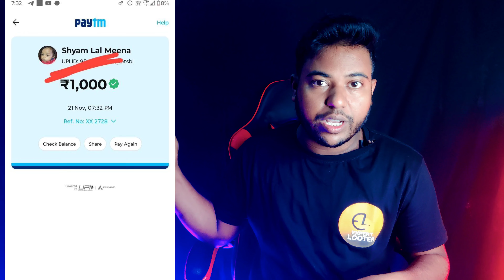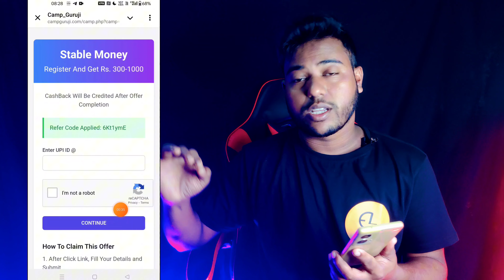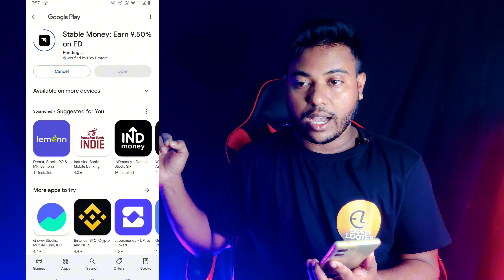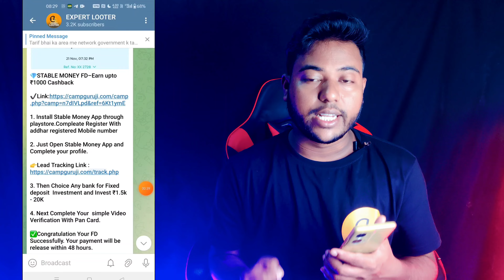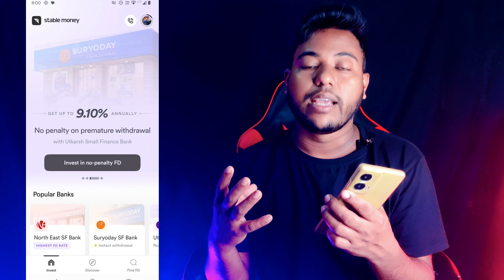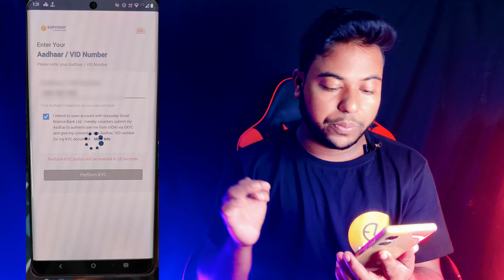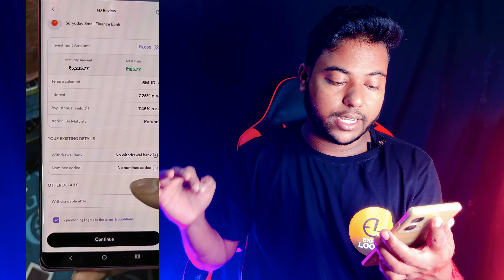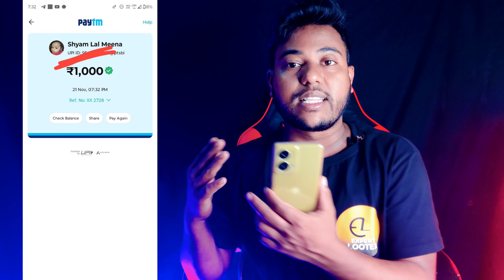New Earning App Today | Per Account ₹500 | New Loot Offer Today | New Upi Earning App Today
New Earning App Today | Per Account ₹500 | New Loot Offer Today | New Upi Earning App Today | Paytm New Loot Offer Today | Best Earning Apps, Expert Looter, Navi bug,Best Apps Today,

stablemoney
stable money fd

refar and earn money online
refar and earn app today.
refar and earn app
expert Looter
new loot offer today paytm cash
Free Paytm Earning App Today
New Loot Video
Free Paytm Earning App Biggest
Daliy Free Paytm Earning App Today
Daliy Paytm Earning App
Without Investment Earning App Today
Without Invinatmant earning app
UPI earning app today
new UPI loot offer today
UPI loot today
Zepto Campaign Unlimited
Zepto Campaign Unlimited Trick today
Zepto Campaign Unlimited Trick
zepto Campaign without offer Trick
zepto Campaign oder Refund trick

best earning apps today
2024 best earning apps today
earning app
earning apps
2024 best self earning app
online earning
miss call loot offers
best loot offers and tricks
google pay loot offer today
money loot offer today telugu
today miss call loot
new bug loot offer
loot bug
new bug offer
new loot offer
new bug trick loot
paytm loot
biggest bug loot
new loot
bug loot offer today
today new earning bug loot
biggest bug loot today
earning app bug loot today
agent loot bug offer
new loot today
new earning app unlimited bug loot today
bug trick loot app today
cashnew loot offer today
new_earning_app_today
new_loot_offer_today

Video Topic
UPI loot today
new unlimited trick today
new unlimited earning app today
refar bypass apps today
world biggest loot offer today

Background music Used in this video is from ncs no copyright song